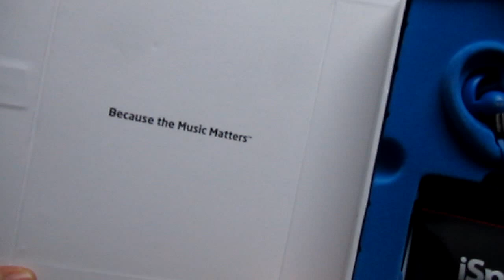Unboxing Review iSport In-ear Earphone Blue High-Performance -Got from Refly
Replica iSport earphones bought from refly, hope you can enjoy the video :DD
Please line down for more link to headphones.